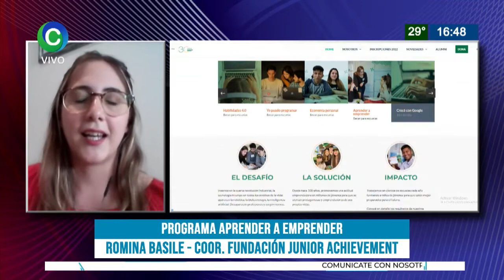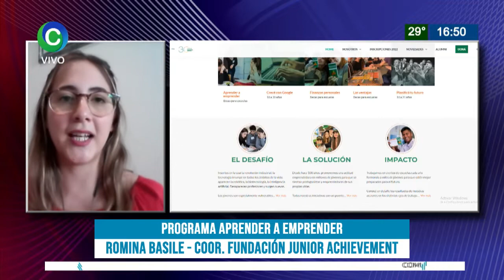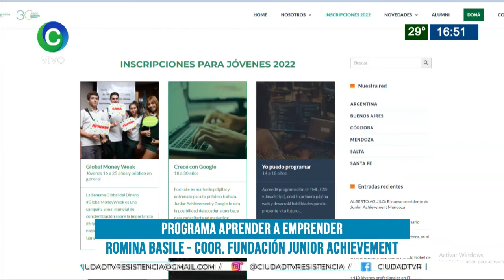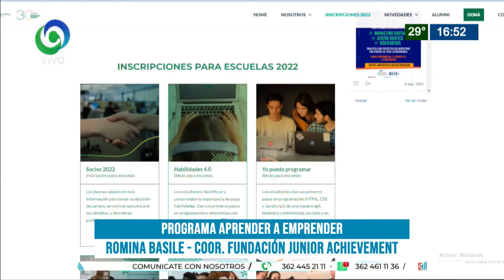PROGRAMA APRENDER A EMPRENDER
ROMINA BASILE - COORDINADORA FUNDACIÓN JUNIOR ACHIEVEMENT

 Junior Achievement Argentina comienza una nueva edición del programa que enseña a emprender junto a docentes de todo el país. La inscripción es hasta el 18 de marzo.
Se trata de Aprender a Emprender, un programa de alto impacto, a través del cual jóvenes de 15 a 18 años aprenden a asumir riesgos, tomar decisiones, superar obstáculos con resiliencia y trabajar en equipo, aptitudes significativas para su futuro laboral.